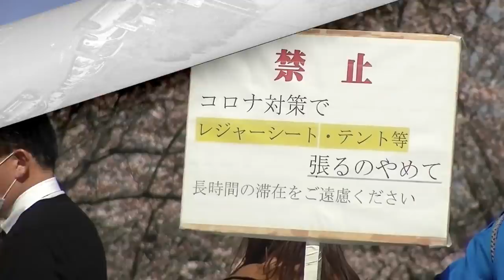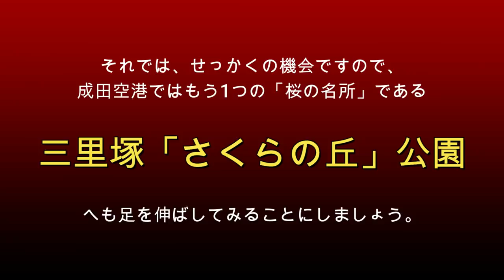【成田空港】いよいよ桜満開へ！2021年の春を可憐に彩る”成田の桜”を徹底的に楽しんでみよう！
まだまだ不安も尽きない2021年の春ではございますが、首都圏1都3県に発出されていた緊急事態宣言もとりあえず解除となり、いよいよ、成田空港の周辺にも”桜の季節”がやって参りました。
例年、飛行機ファンのみならず、多くのみなさんがお花見のために訪れていた空港周辺の公園・・・。今年の桜は、いったいどうなっているのか？そして、例年とは違う”withコロナ”の桜シーズン・・・とは？今回は、そんな成田へいらっしゃるご予定の方もそうでない方にも、そんな”成田の今”をお感じ取りいただけるよう、中身を構成させていただくことにしました。満開にはひと足早い3月24日に撮影を敢行！多くの人々で賑わう定番のお花見スポット「さくらの山」公園に加え、静かに桜の雰囲気を楽しむことができる三里塚「さくらの丘」公園にも足を運び、それぞれの場所の様子や、今年の特徴などを収めてございます。今回はBGMに関しても、YouTube Audio Libraryよりクラシックの名曲を使わせていただき、ちょっとだけ”名曲アルバム”っぽく仕上げてみました。飛行機ファン以外にも本当にたくさんの方々がお見えになるこうした場所でございますので、純粋に「飛行機の写真を撮る」という意味では、ちょっと苦しい時期ともなりましょうが、それはそれで”ともに春を楽しむ”という大らかな気持ちで、ゆったりとした雰囲気をお楽しみいただきますれば幸いです。
また、飛行機の撮影をするために現地へ赴かれるご予定がある方につきましてもご参考になさっていただけますよう、例年、何かと問題になることの多い駐車場関係や、今年ならではの園内での過ごし方など、その他の注意事項につきましても簡単に触れさせていただきました。
なお、北総台地の桜事情についてですが、この場所で生まれ育ち、長年ここで桜を眺め続けて参った人間の”肌感覚”で申し上げさせていただくなら、例年「おおよそ東京都心の約1週間遅れで開花が進む」という認識でほぼ問題ないのではないかと思います。また、同じ場所であっても、木々によって花の開き具合にもそこそこの差が出てくるのもよく見受けられることでございます。もし、成田へお越しになるご予定がございます場合には、どうぞご参考になさって下さいませ。
（補足）
成田での桜の開花状況ですが、3月26日（金）午後に改めて状況をチェックしましたところ、やはりここ数日かなり気温の高い日が続いていることもあり、開花はこの映像よりも進んでいるように見えました。場所にもよりますが、おおむね七部咲き程度にあるものと思われます。Twitter上でも本日撮りました映像をアップさせていただいておりますが、蕾よりも開花したものの方が多めであるとの印象を受けました。今週末からは、間違いなく見頃となってくることでございましょう。